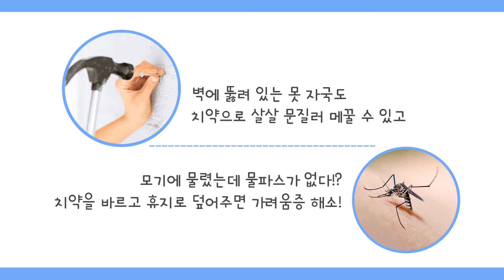강남구청 카드뉴스 - 치약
생활 곳곳에 유용하게 쓰이는 치약의 잠재력을 알아보는 시간!

쓰임새를 몰라 양치만 하다가 휴지통에 버려진 치약의

새로운 발견! 강남구청 카드뉴스와 함께 합니다